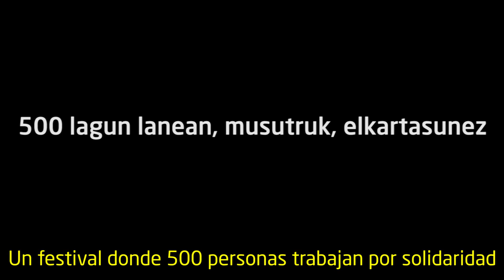[Spot] HTXrock, hiltzeko jaiotako jaialdia